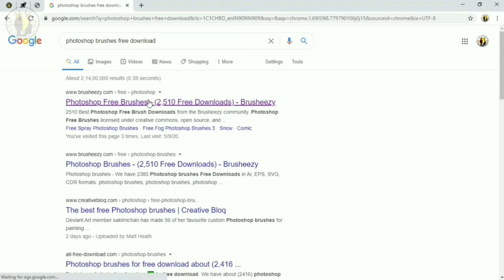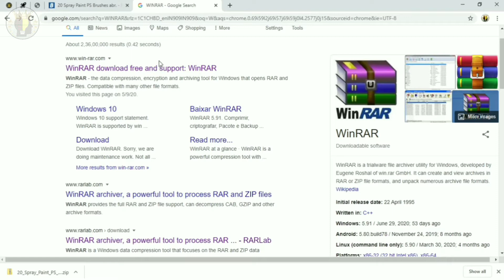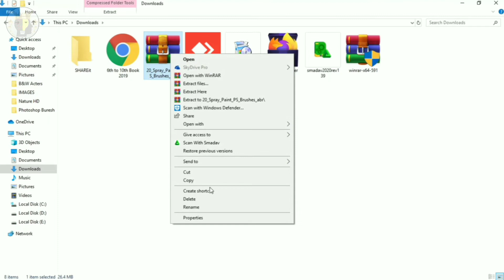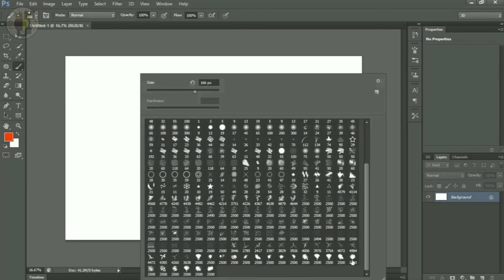How To Download Photoshop Brush & How To Load Photoshop Brush | Mr. Quality Talent Tamil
How To Download Photoshop Brush & How To Load Photoshop Brush

Free Photoshop Brush Download Website

Free WinRAR File Extract Software Download Website